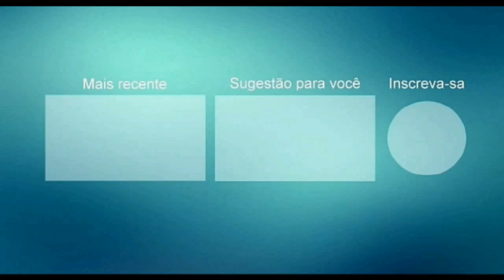VEI DA PRESSAO CD JULHO 2022 O F5 DOS PAREDOES